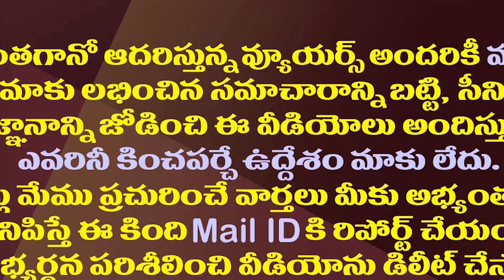ఎల్లో మీడియాకు భలే ఇబ్బంది వచ్చి పడిందే.!| TDP Pro Media Is In Trouble Against The Jagan Government